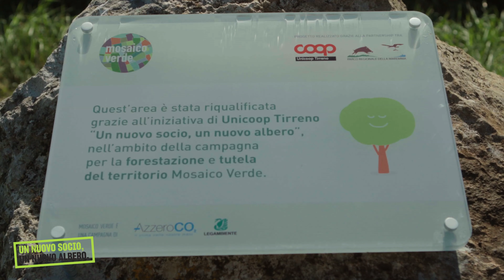500 nuovi alberi nel Parco della Maremma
La campagna "Un nuovo socio, un nuovo albero" fa tappa al Parco della Maremma.
Si è concluso l’intervento di forestazione nel Parco della Maremma (GR) e che ha portato alla piantumazione di 500 nuovi alberi. Un progetto reso possibile grazie all’iniziativa di Unicoop Tirreno “Un nuovo socio, un nuovo albero”, che rientra in Mosaico Verde, la campagna nazionale ideata e promossa da AzzeroCO2 e Legambiente con lo scopo di riqualificare il territorio italiano e tutelare i boschi esistenti.

L’intervento ha interessato alcuni tratti della pista ciclabile che da Alberese arriva fino a Marina di Alberese; il percorso più significativo interessato dalla piantumazione è compreso tra la loc. Vaccareccia e la loc. Macchiozze di 2,5 km.